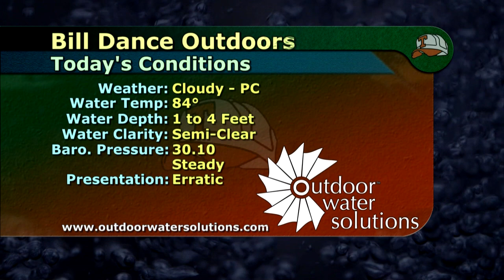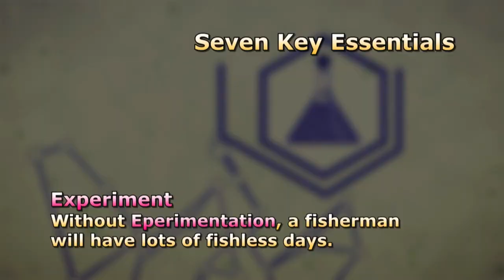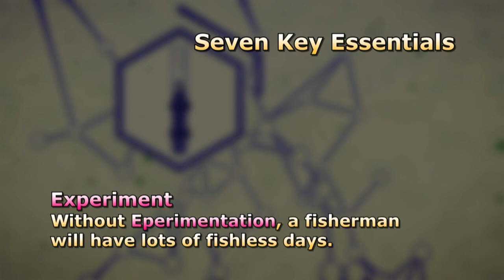How to Trick a Fish into Hitting an Artificial Bait | Bill Dance Outdoors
Bill teaches us the best tips and techniques for using artificial baits and reminds us that experience is a tremendous teacher in this video titled "Love This Game!".